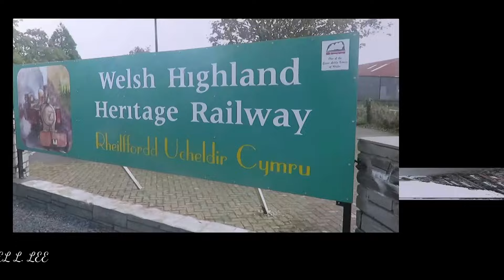Porthmadog, Wales 2017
Porthmadog is a coastal town in Gwynedd, Wales.  It has easy access to the Snowdonia National Park and is the terminus of the Ffestiniog Railway.

Music

Coral Castle -  Laura Sullivan